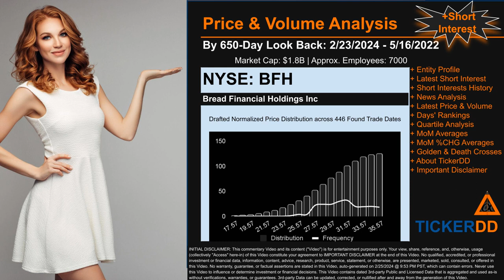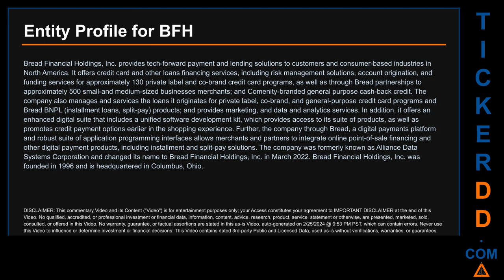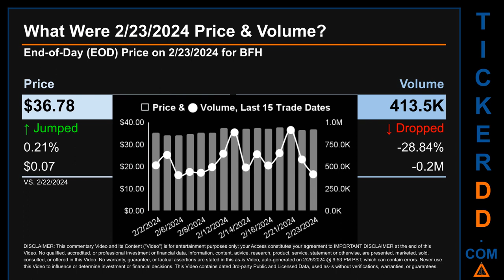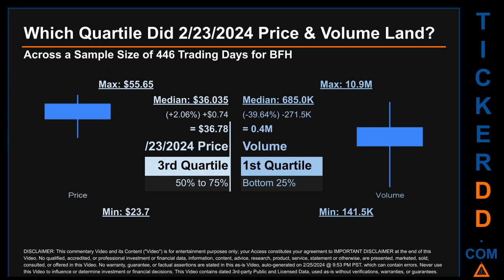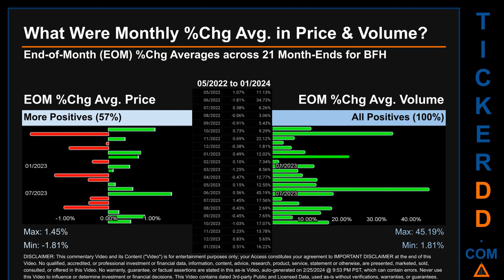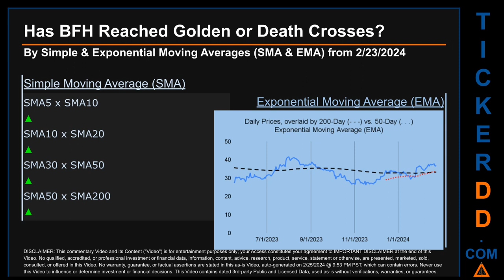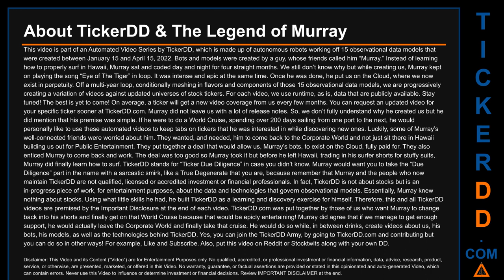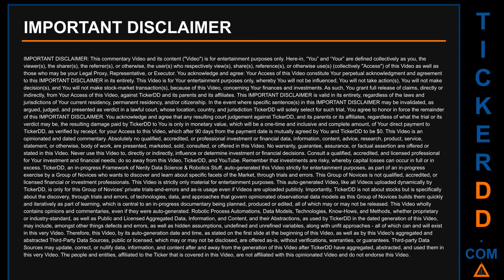What is Short Interest for BFH BFH Price BFH Volume Analysis Latest News for $BFH